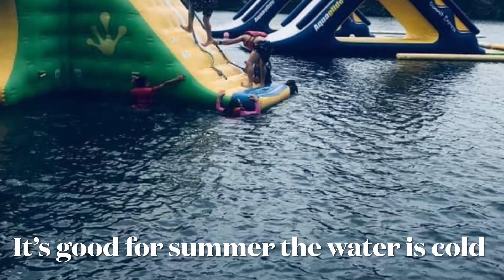Lake activity with friends during summertime Pennsylvania PA New Jersey USA September 18, 2022